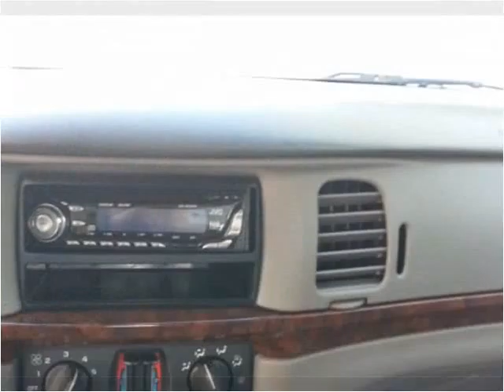2001 Chevrolet Impala Used Cars Nunica MI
This 2001 Chevrolet Impala is available from Auto Pro .